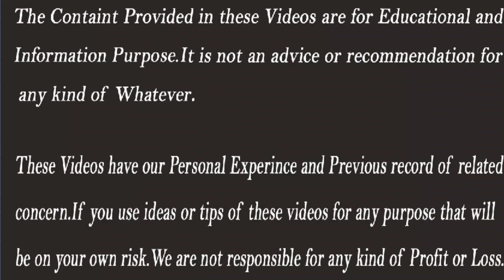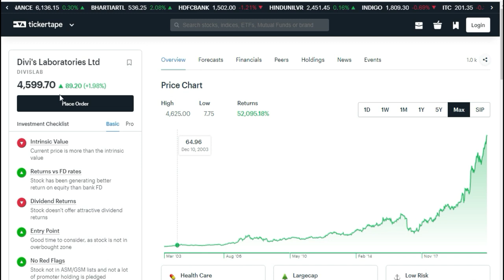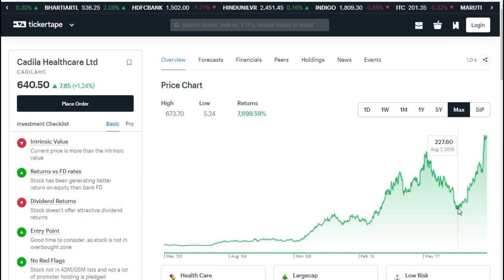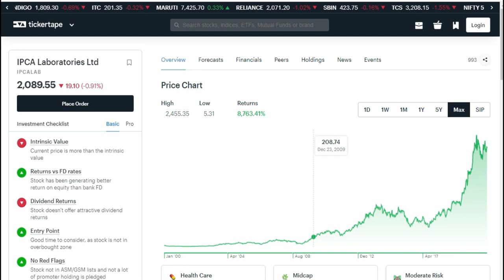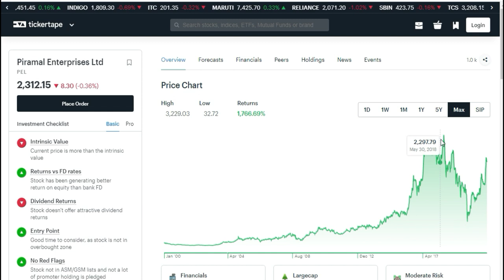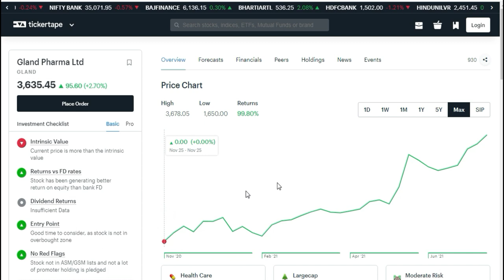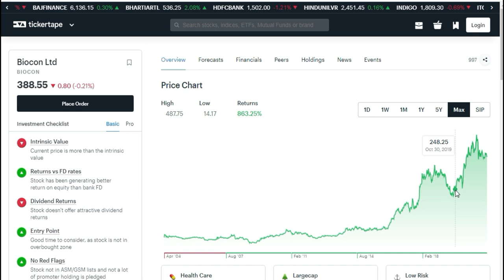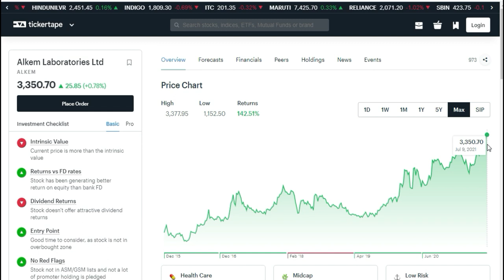Top 10 Pharma Companies | Top 10 Pharma Stocks | Best Pharma Stocks in india 2021 | Stocks Bazaar